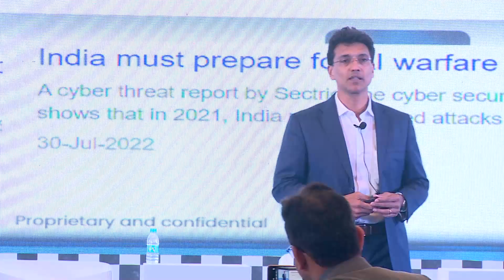Keynote by Sectrio at AISS 2022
The seventeenth edition of the Annual Information Security Summit (AISS) happened in physical mode on December 20, 21 & 22, 2022. Over the past sixteen years, AISS has witnessed increasingly compelling, relevant and futuristic content that gets shaped by multiple factors and contexts and has endeavored to cover the entire spectrum of Cyber Security & Data Protection. The contribution of the industry has been immense and continues to shape its journey.

Amidst the rapidly changing business and technology landscape and highly volatile cyberspace, it becomes important to stay current on the present context and anticipate the challenges in the offing.

AISS 2022 agenda is typically characterized by the presence of a diverse set of themes, sub themes, topics and sub-topics, multiple tracks, varied session formats and plethora of activities and experiences that make up for a rich three-day engagement and learning for the delegates.